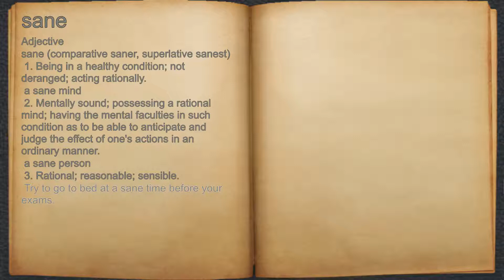What does sane mean?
A spoken definition of sane.

Intro Sound:
Typewriter - Tamskp